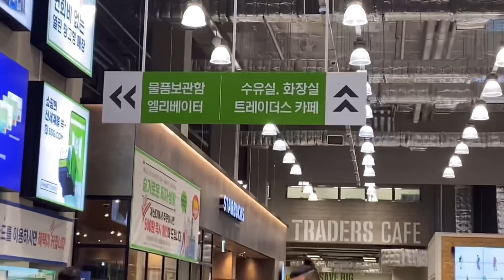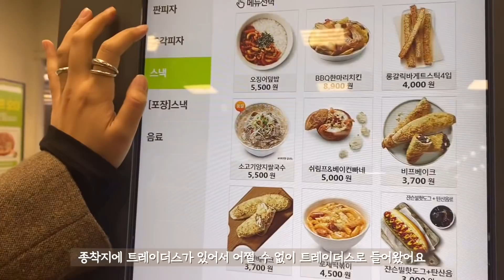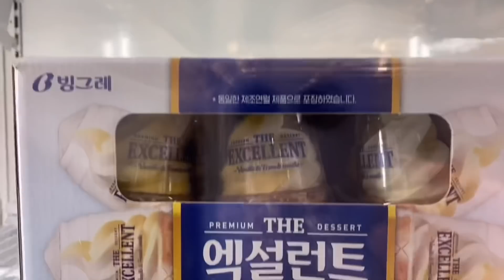싱로그 | 어글리 맘모스빵 투떰즈업 맘모롤 | 트레이더스 민트초코케이크 피자 | 뽀또맘모스, 고구마맘모스 , 크림빵 , 동명양과자점 쿠키 , 딸기맘모스롤 , 호지롤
안녕하세요 시녕입니다 :)
시험이 얼마 안남았지만 영상이 너무 밀려있어서 얼른 호다닥 올리고
사라집니다 뿅 ! 다들 편안한 일주일 되셔요 !

Dayz Musiq - Cold and Warm